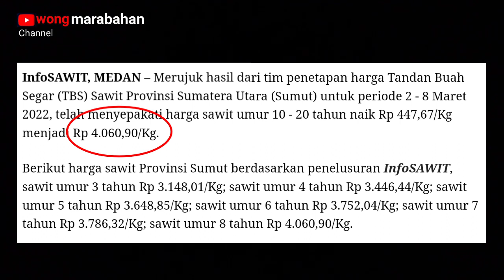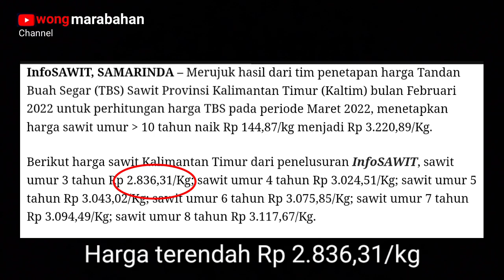harga sawit hari ini bulan Maret 2022 terbaru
inilah daftar harga sawit hari ini di bulan maret 2022 yang diperoleh dari berbagai sumber,harga tbs sawit hari ini atau harga sawit sekarang merupakan harga terupdate yang kami peroleh semoga harga sawit ini bisa menjadi informasi bagi para petani guna mencari informasi harga sawit di pasaran untuk bulan maret 2022 ini